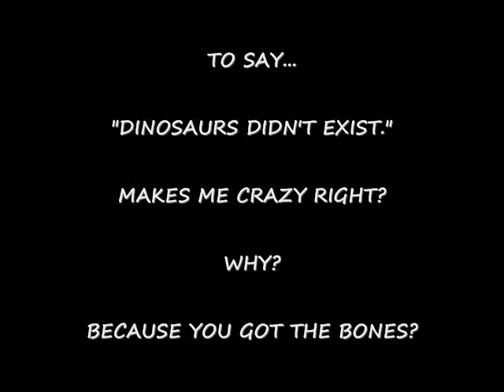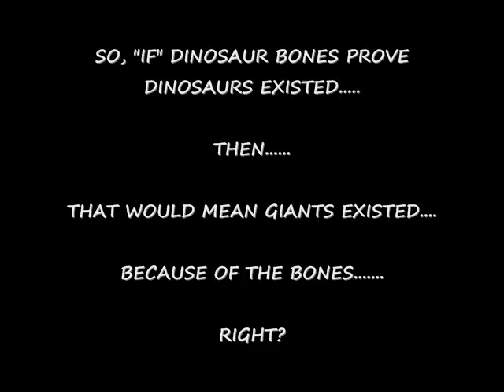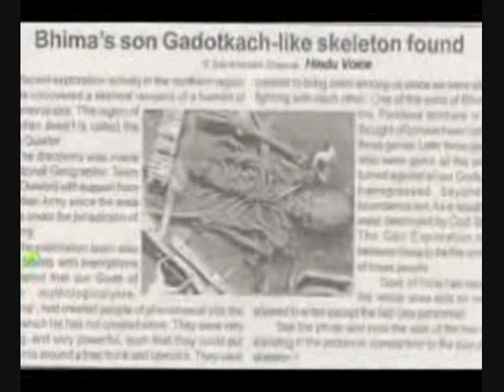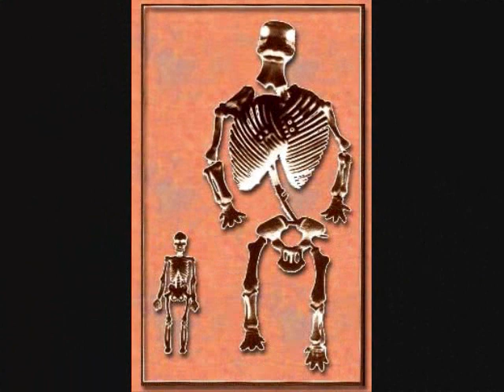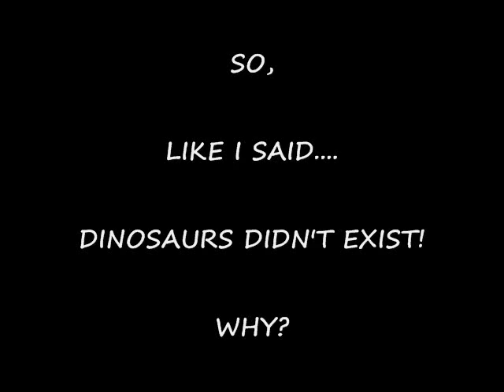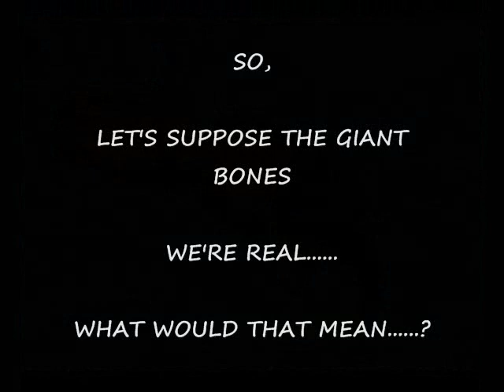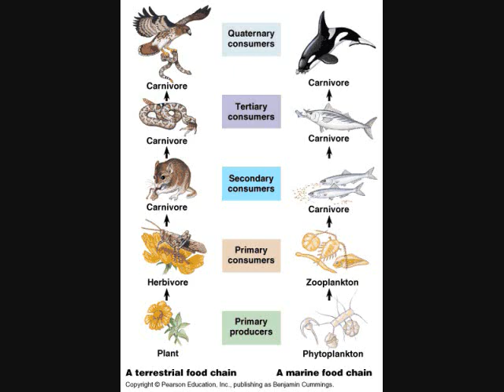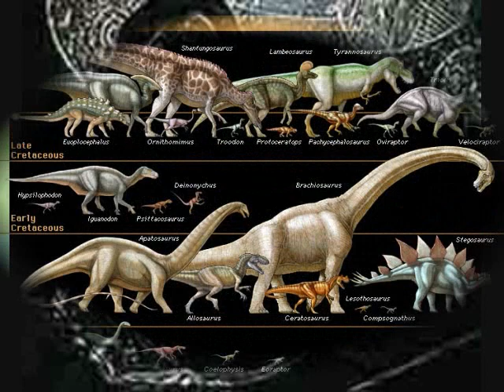DINOSAURS NEVER EXISTED!!! ("IF") GIANTS NEVER EXISTED!!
SEE VIDEO RESPONSE
READ THIS!

I SHOULD HAVE MADE THIS VIDEO 18+, BECAUSE MOST OF THESE KIDS GET ALL RAGED UP BEFORE THE VIDEO ENDS AND COMPLETELY MISS THE POINT!

YES@3:46 I SEEN THE EVIDENCE THAT PROVES IT'S FAKE, ALL THOUGH I STILL HAVE A HARD TIME BELIEVING IT TO BE FAKE, IT'S VERY WELL DONE..

ALSO THAT PICTURE WAS OFFICAILLY IN THE NEWS PAPERS...AND THOUGHT OF AS FACT...WAS IT A COVER UP?

DID GIANTS EXIST?

YES I KNOW DINOSAURS EXISTED. BECAUSE OF THE BONES.

DOES ANYONE KNOW SARCASIM ANYMORE?

IF THERE ARE BONES THAT PROVE DINOSAURS EXISTED, THEN WHY DOESN'T THE GIANT BONES PROVE THE EXISTENCE OF GIANTS?

WHAT I'M SAYING IS MANY THINGS HAVE DISAPREARED AND THE REAL STORY NEVER GETS TOLD!!  LIKE GIANT BONES BEING FOUND, AND DISAPPREARING..

REMEMBER...THERE ARE ALOT OF DEBUNKERS OUT THERE THAT DON'T WANT YOU TO BELIEVE IN ANYTHING 9/11...THEY WILL DO ANYTHING TO DEBUNK THE TRUTH...WE ARE THE BUNKERS... SO BE CAREFULL..RESEARCH!

HERE'S A LINK OF "SOME THINGS SAID" IN THIS VIDEO THAT I FOUND INTERESTING!

p.s. I'm not promoting any kind of religion, just food for thought.

Here's another that makes many points, so believe what you want...

This one is for you JieHadWithaVengence you bet it will be in that video i'm gonna make one day... lol Oh can I see your credentials you credible person you.
P.S. I did go to college, once you learn about electricity you will learn how it can be in many forms...

"EVERYTHING IN TEXAS IS BIG"

funny how even in the towns own history do they really talk about how it all started, where are the artifacts? Are you starting to see the pattern?

If we can't explain it... Hide it!

This has happened over and over for many years... Here's is someone who refuses to turn his head.

YES A REAL SCIENTIST... Michael Cremo...